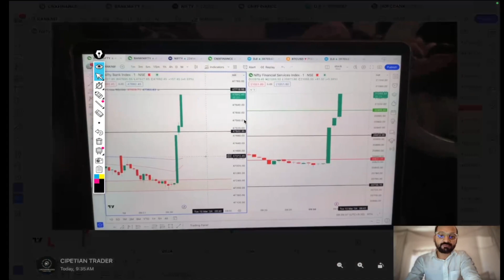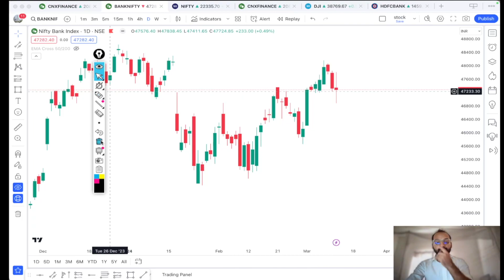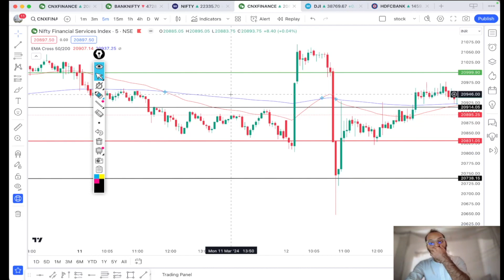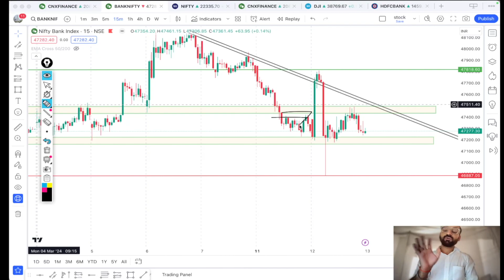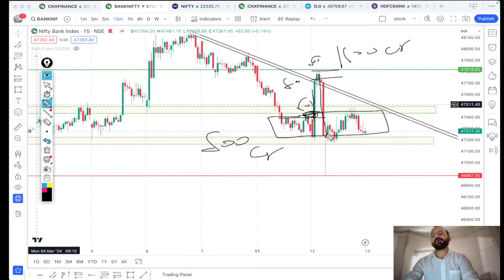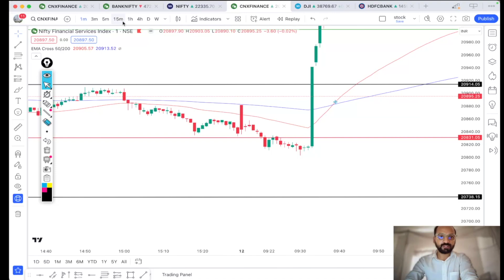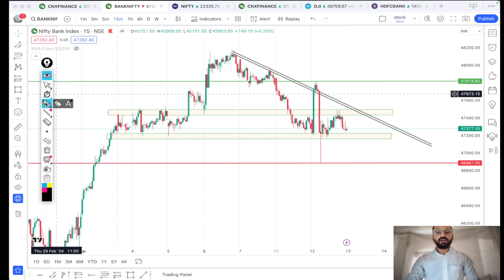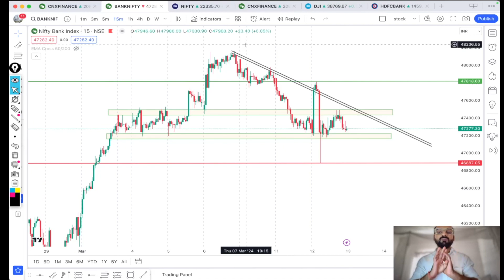Advanced level of BANK-NIFTY Expiry Analysis For 13-03-24 | +500 POINT MOVE Banknifty Expiry ROCKET